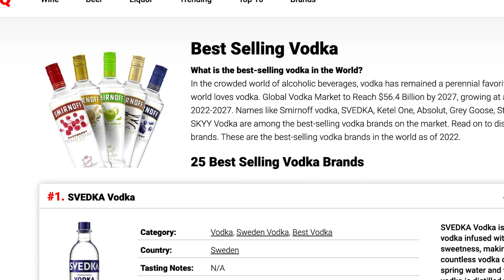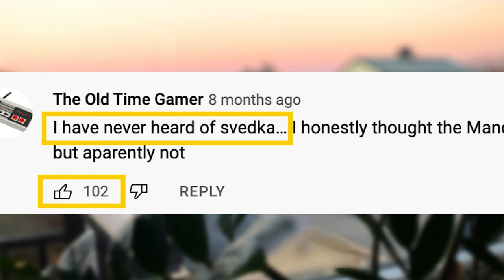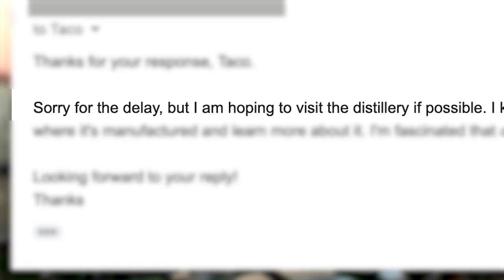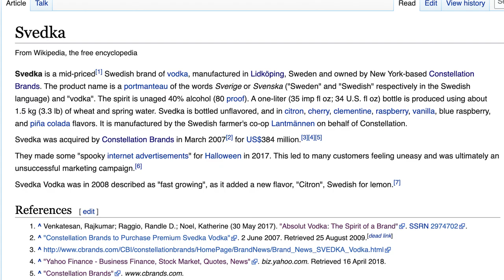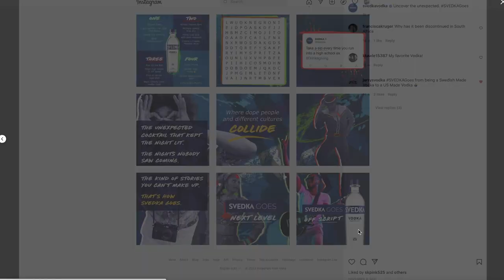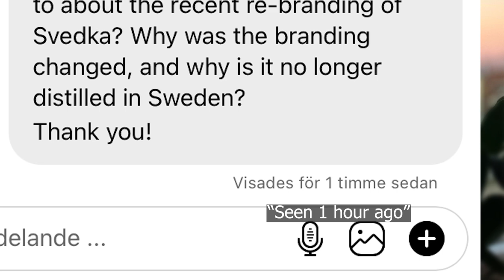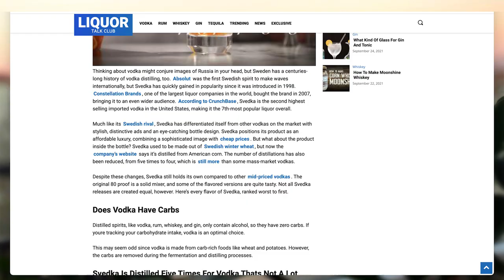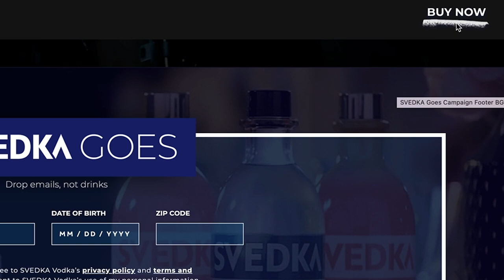What the heck is going on with Svedka?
I miss Taco.

I think I've invested more time into this video than my actual master's thesis... lol. In today's video, I uncover the mystery of Svedka vodka--the imported Swedish vodka sold in the USA. After living in Sweden, I was surprised to find out that Svedka was NOT sold in Sweden, despite being a Swedish vodka distilled in Lidköping.

The biggest shock of all was when I came back to the States and found out that Svedka was no longer a "Swedish" vodka. All branding of Sweden was removed from the packaging, yet there hasn't been a peep about the marketing move. Furthermore, the vodka itself is no longer made from Swedish winter wheat, and it's now distilled only four times instead of five. Why is Svedka no longer distilled in Sweden, and more importantly, why hasn't Svedka nor their parent company, Constellation Brands, mentioned these drastic changes? Why would they delete their entire Instagram showing the original packaging? And when I've tried to reach out for an answer, why won't they reply?

I've been working on this for months, and it is by far the most complex video I've ever worked on. I hope you enjoy the video!